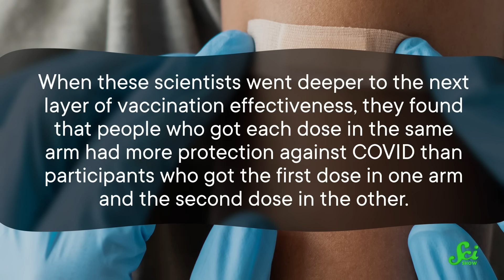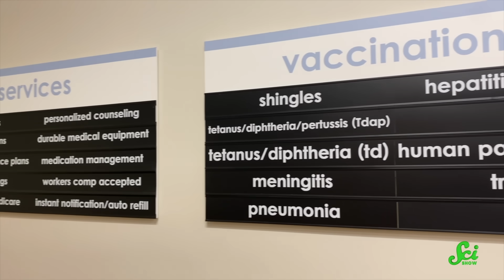Should You Get Multiple Shots in the Same Arm?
When you get two doses of a vaccine, you might assume that it doesn't matter which arm gets the shots. But some evidence suggests that it does.